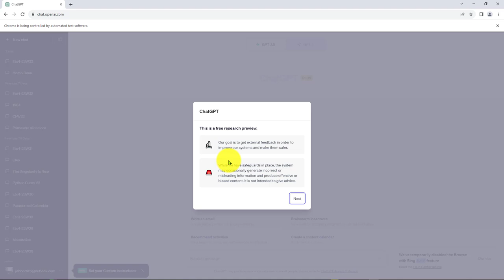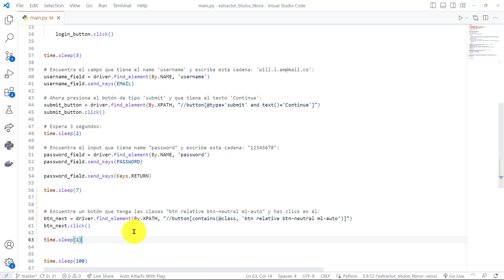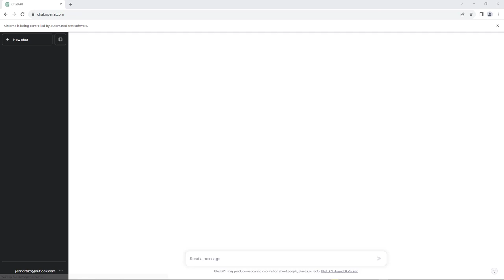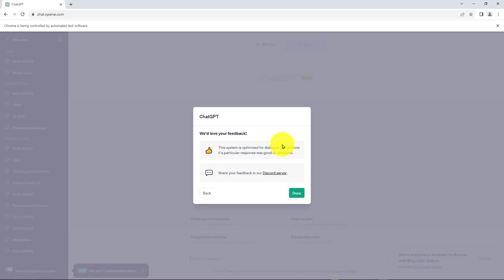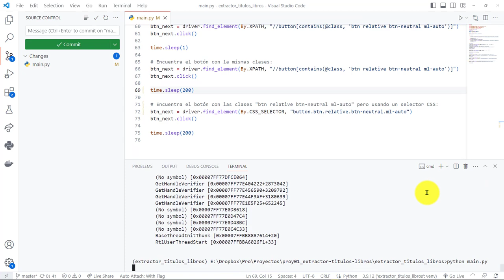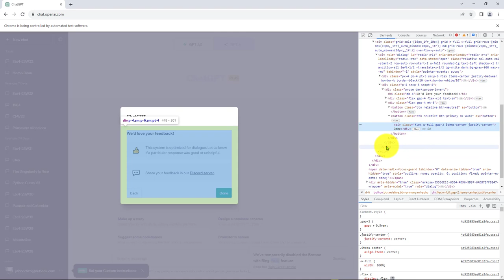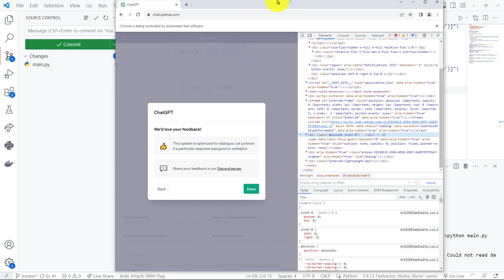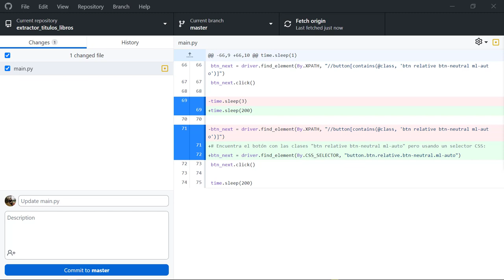29: PROYECTO 1 Login Portal de ChatGPT es Satisfactorio - Intento de Dar click en el Botón Done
29: PROYECTO 1 El Login en el Portal de ChatGPT es Satisfactorio - Intento de Dar click en el Botón Done.